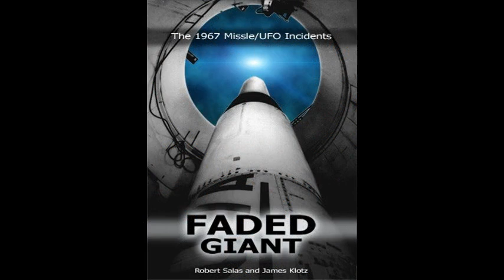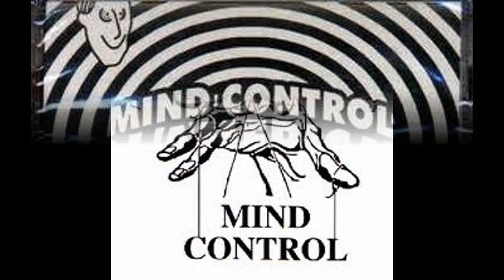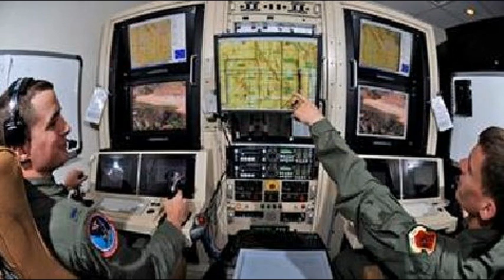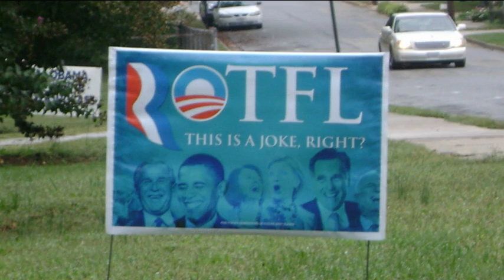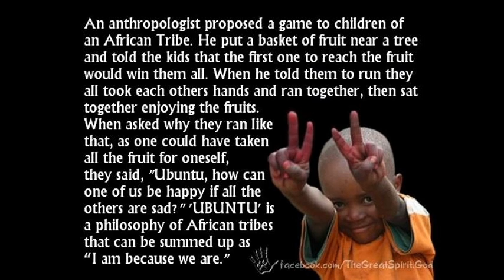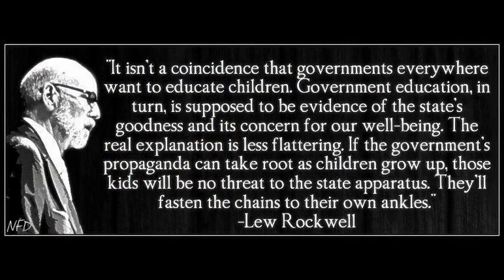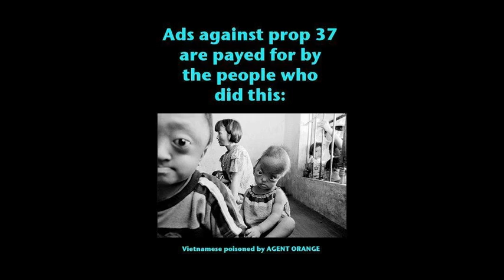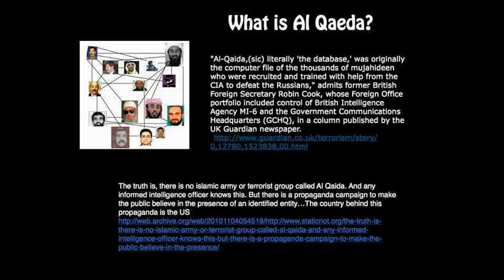Dr Deagle Show 2014/02/14 -PREPAREDNESS, CIVIL DEFENSE & EARTH CHANGES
HOUR THREE - PREPAREDNESS, CIVIL DEFENSE, EARTH CHANGES, PANDEMIC FLU, SPACE WEATHER

JOHN MOORE - 6 - 7 AM REPUBLIC RADIO SHOW M-F